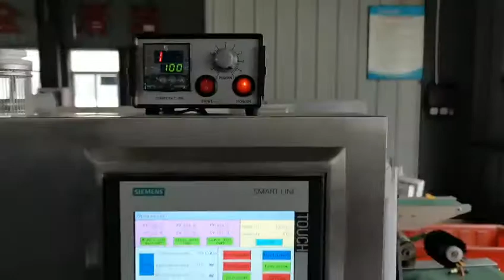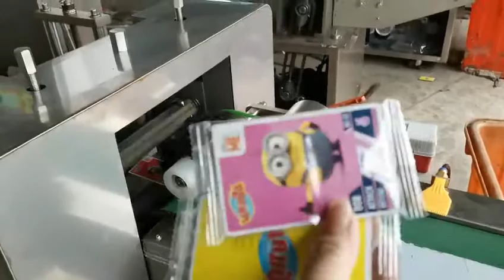flow packing machine for game cards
Zhejiang Haizhong Machinery Co.,Ltd

( before named Ruian Haichina Machinery Co.,Ltd)